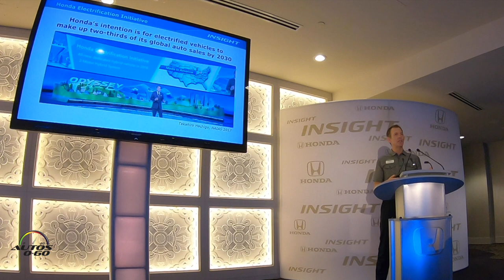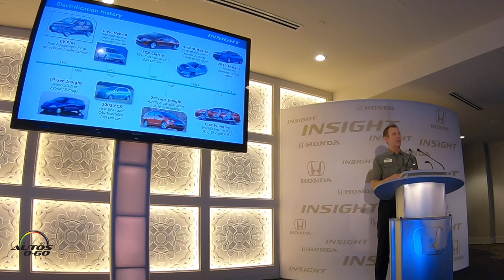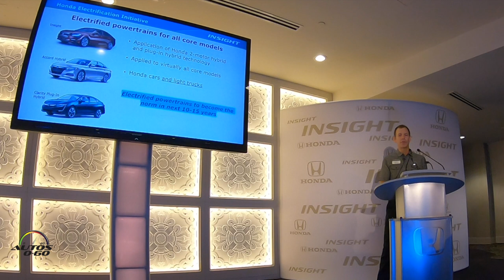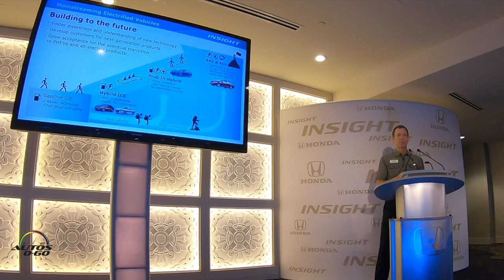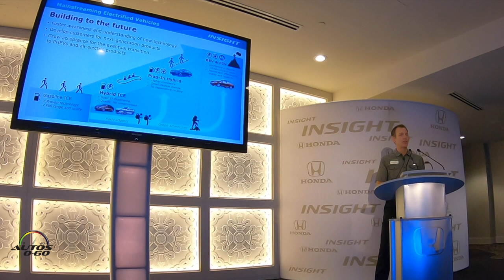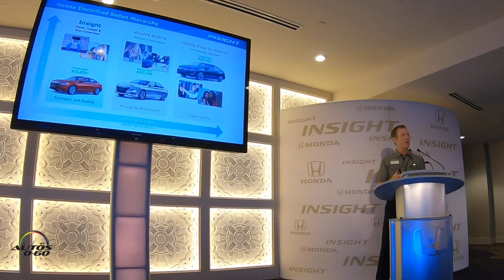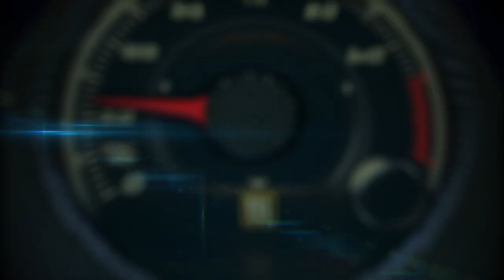2019 Honda Insight business presentation by Jay Joseph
2019 Honda Insight business presentation by Jay Joseph, Assistant Vice President Auto Operations / Product Planning.

The new 2018 Honda Insight, launching at Honda dealerships nationally in early summer, joins the Honda Clarity series and just-launched 2018 Accord Hybrid as the fifth new Honda electrified vehicle introduced over the past year.

As a premium compact sedan, Insight is positioned and priced between Civic and Accord in Honda's passenger car lineup.

The Insight is unique in providing universally appealing styling, with the packaging and refinement of a premium compact sedan and fuel efficiency competitive with leading hatchback hybrid models.

Powered by the third generation of Honda's innovative and efficient two-motor hybrid system, Insight's 151 net system horsepower combines with a lightweight structure to deliver the best power-to-weight ratio in its class along with helping it receive up to a projected 55-mpg rating in the city1.